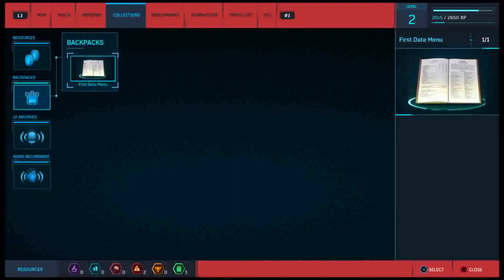Marvel's Spider-Man Mission 3 Keeping the Peace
Gamerversity Gaming Presents:
Spider-Man
Main Mission 3 Keeping the Peace

This was the first thing published by Gamerversity. It was removed with the intention of putting it on the Gamerversity Gaming Channel as the Gamerversity Channel will focus on more more feature type content. The Gamerversity main channel will update soon.